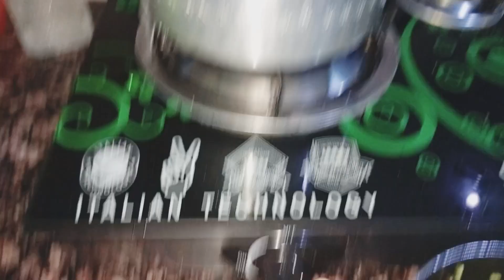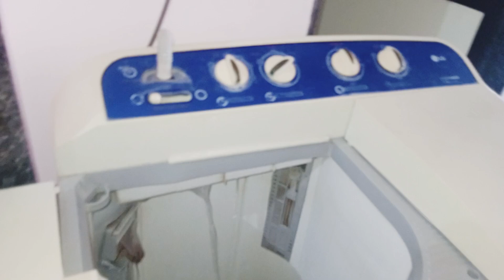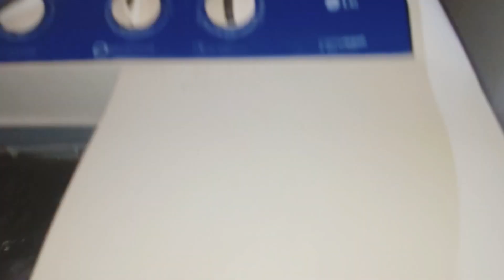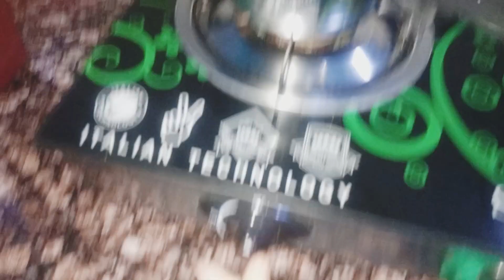मेरे साथ ही ऐसा क्यू होता हैं 🥺🥺|| सरल और स्वादिष्ट नाशता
this is my channel @Noor_ki_duniya_
this channel is focused on cooking videos and vlogging

mirch ka achar
mirch ki sabji
mirch ka achar recipe
mirch masala movie
mirch ki kheti
mirch ka achar nishamadhulika
mirch movie
mirch ka achar kaise banaen
mirch ke pakode
mirch movie 2010 full movie
moti mirch ka achar
moti mirch ki sabji
moti mirch recipe
moti mirch ka achar kaise dalen
moti mirch fry recipe
moti mirch ke pakode
moti mirch ki recipe
moti mirch achar
moti mirch ka achar kaise banta
hai
moti mirchi ka salan
bharwa mirch ki recipe
bharwa mirchi
bharua mircha
bharwa mirch ka achar
bharua mircha kaise bhara jata hai
bharwa mirch ki sabji
bharwa mirchi marathi recipe
bharwa mirch banane ki recipe
bharwa mirchi banane ki recipe
bharwa mirch achar recipe
nimbu ka meetha Achar kaise banate hain
chawal fry recipe
Indian chawal fry recipe
chawal kaise fry karte Hain
bache hue chawal ko fry Karen
lemon achar kaise banaen
nimbu ka meetha Achar recipe
chai ki deewani new Priyanka vlog
Asifa food and Indian vlogger
Rajasthani vlogger Saina
bulbul lifestyle and Indian vlogger
naziya Shaikh Indian vlogger
naaz house wife and Indian vlogger
Mr sarfraz vlog
jiniz vlog
snappy girl
Imtiyaz Shaikh official
street food zayka
Afroz recipe vlog
Afroz kitchen
Hamza daliya vlog
alishba Ameer daliya vlog
Sitara Yasin
Saba ibrahim
Saba ka jahan
Saba ki femily vlog
Indian vlogger Somali
Indian vlogger
cooking channel
new cooking videos
Pakistani cooking channel
aayansh kitchen
dipika ki duniya
gudiya ki duniya
Noor ki duniya
Noor ki duniya vlog
femily fitness
Armaan Malik
Paras tharkar vlog
Muslim mom passion and vlogging
morning routine vlog